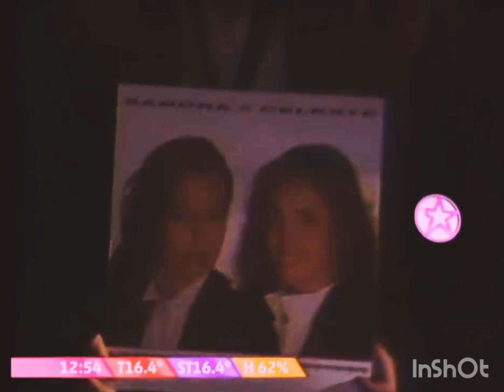ESTAN LOS RECUERDOS (SANDRA Y CELESTE) CUANTA COMPLICIDAD!!!